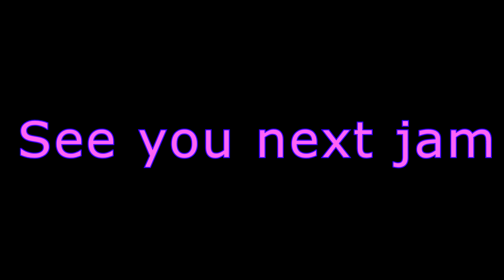Jamtrack ep.68 ( Gb major acoustic guitar jamtrack ) Tempo 85 Bpm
Jamtrack ep.68 (  Gb major acoustic guitar jamtrack )
Gb/Gb/Cb/Cb/